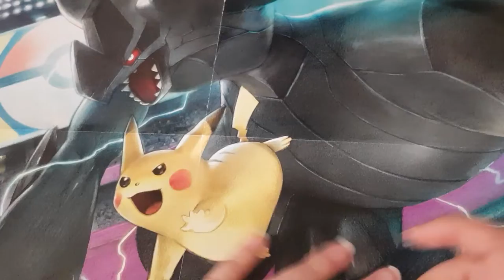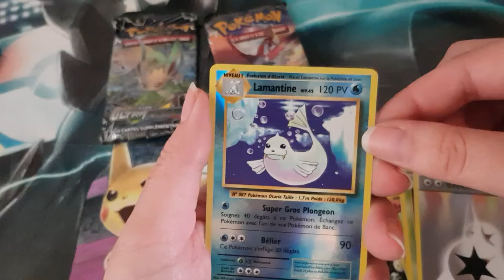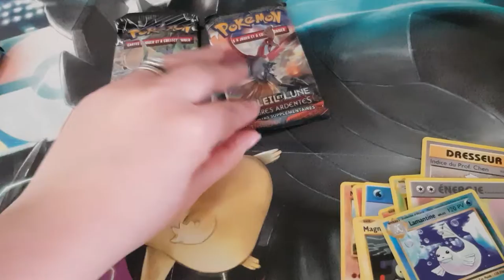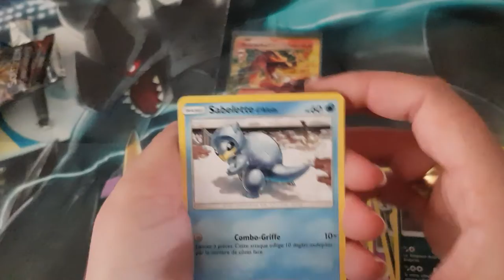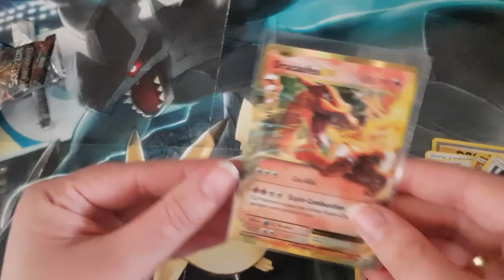Ouverture boule pokémon